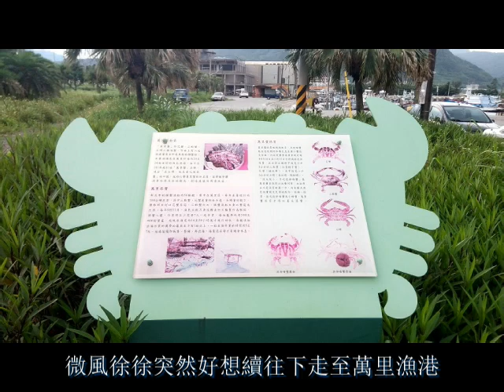2019/06/02.新北萬里-西濱休憩步道隨走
拳頭石約51.6K處去年2018來訪過
這天6/2周日來到萬里車停52K處獅子公園
沿著涼亭左邊往下西濱休憩步道漫步趣賞拳頭石
6/2這天微風徐徐想續往下走下去萬里漁港(瑪鍊漁港)
萬里大橋過去就是翡翠灣海水浴場
發現不用門票人潮還蠻多的車也方便隨停樣
附近商家有標示沖水30元洗熱水50元涼飲等
我們走馬看花晃個一圈隨拍錄幾段
在晃去不遠處瑪鍊老街覓食趣..
最後..原路繞回來近黃昏等塞車時陣過..回航也